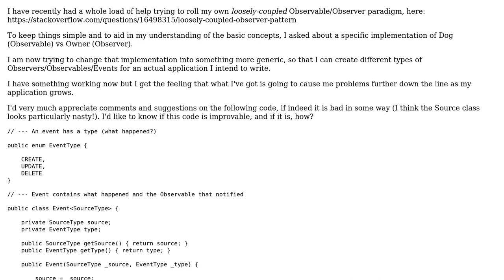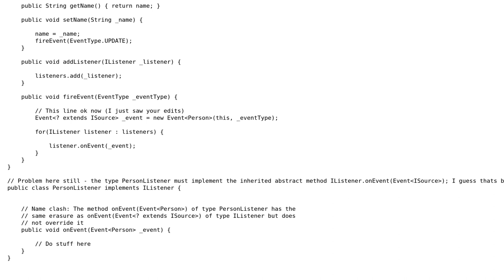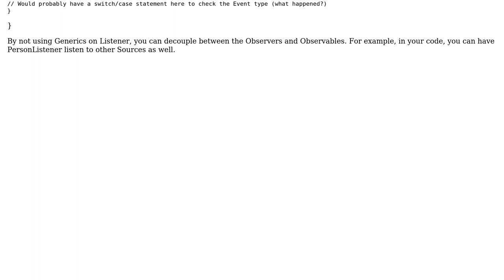Java; Generic Observer/Observable - is this as messy as I think?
With thanks & praise to God, and with thanks to the many people who have made this project possible! You are responsible for your own actions.